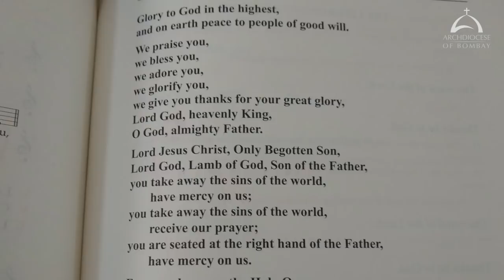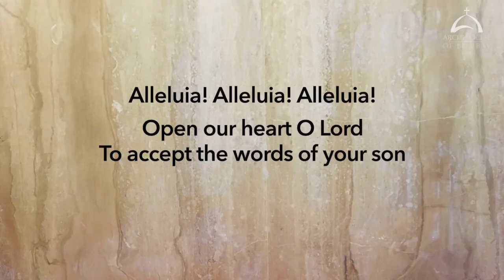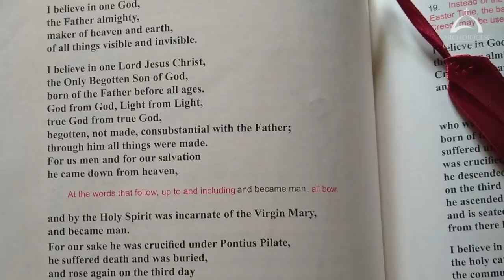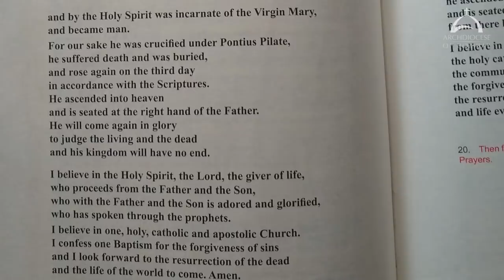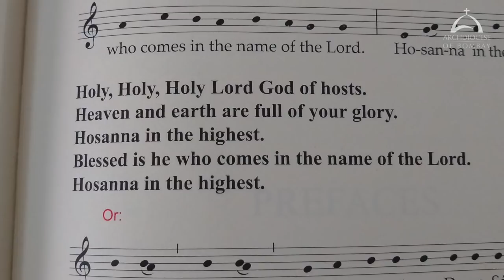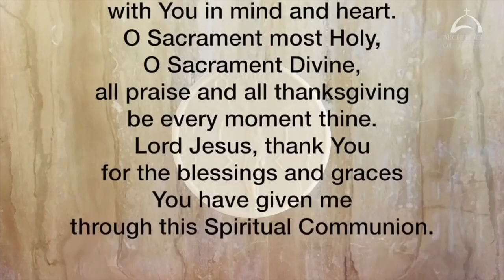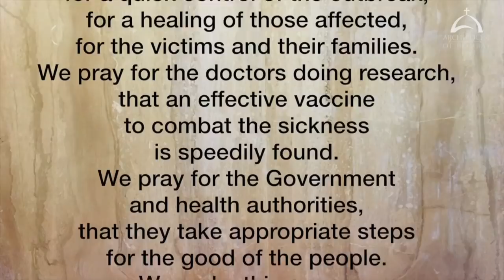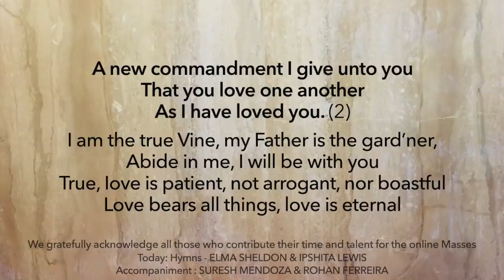Holy Mass Sunday 25 October 2020 Cardinal Oswald Gracias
The Holy Eucharist Celebrated on Sunday 25 October 2020 by His Eminence Oswald Cardinal Gracias Archbishop of Bombay. This video is available for your online participation in the Eucharist, in view of the dispensation given during the Corona Virus pandemic.